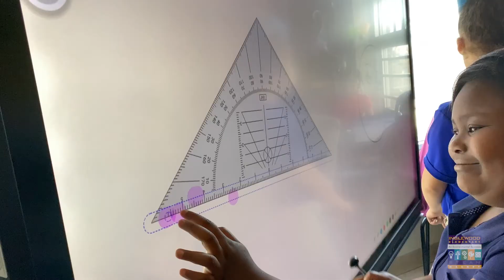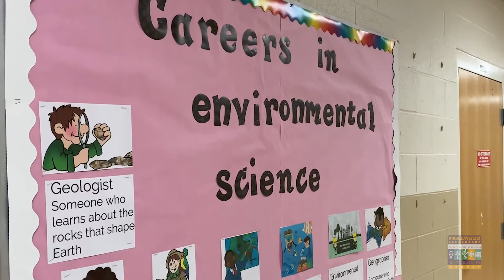Inglewood Elementary Virtual Tour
Join Inglewood Environmental Sciences STEAM Magnet School principal Ashley Croft for a virtual tour to see Inglewood’s great spaces. And, most importantly, watch our students as they learn in a safe, nurturing and joyful environment.